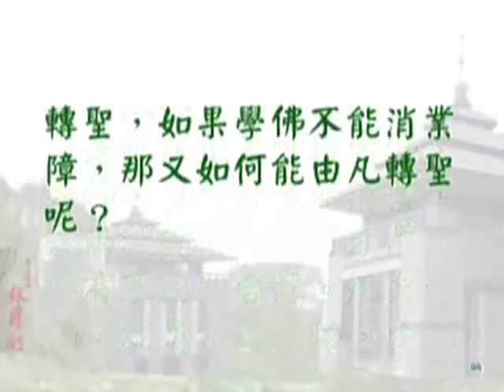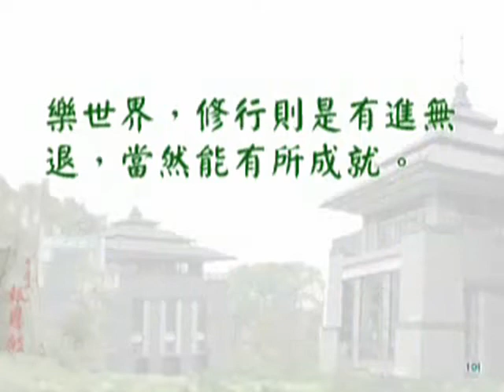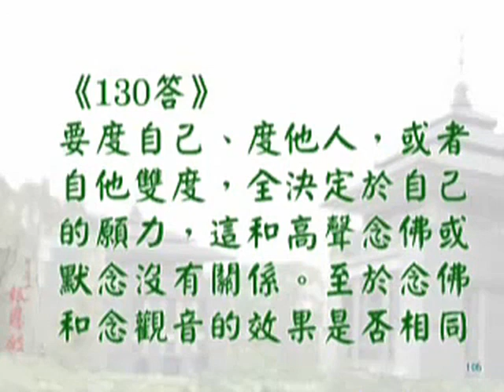李炳南老居士雪公淨土佛學問答121~130題